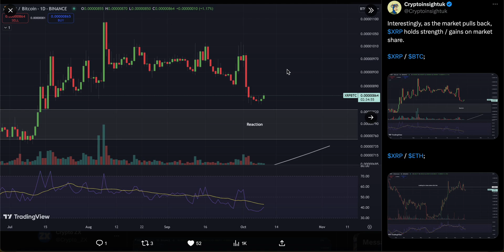RIPPLE XRP YOU HAVE NO IDEA WHAT'S COMING 🤯 | MOST HAVE NO IDEA (XRP NEWS TODAY)🔥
RIPPLE XRP YOU HAVE NO IDEA WHAT'S COMING 🤯 | MOST HAVE NO IDEA